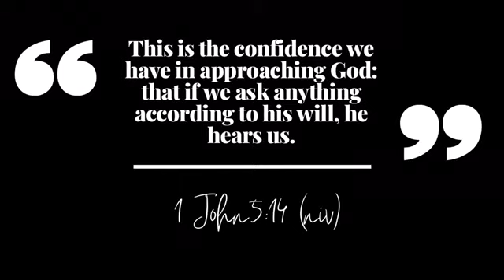URGENT MESSAGE: You're Breaking Generational Curses in Your Family | CROWN ME QUITA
God said record NOW, and I was obedient. Even after recording, I wrestled with whether I should post or not, then God reminded me that someone else is attached to my obedience. And he confirmed this three times in total -- through the friend that I'll speak of in this video, through a friend in my bible study group, and through a friend on Facebook. He cares so much that He went through great lengths to ensure that you, the person watching this video, received this message. I pray that it speaks to your heart.

Happy YouTubing!